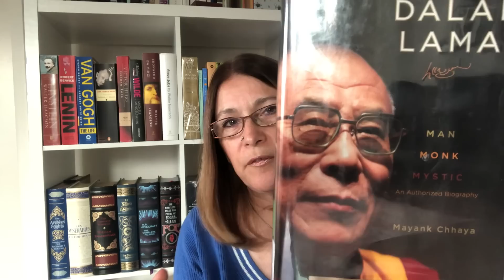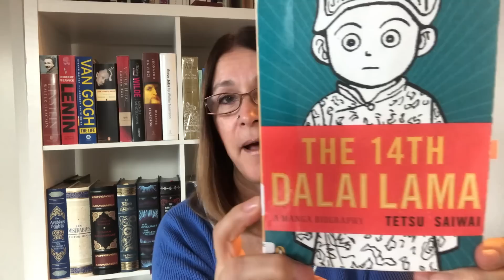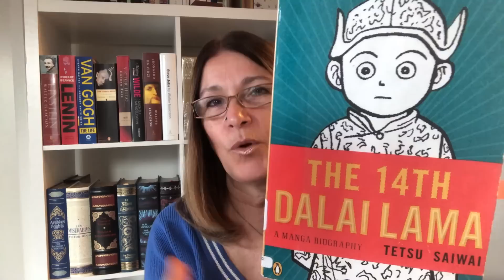O que Dalai Lama e Sidarta (Hermann Hesse) têm em comum?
Livros citados:
Dalai Lama. O Homem, O Monge, O Mistico - Mayank Chhaya
O 14º Dalai Lama. Uma Biografia em Mangá - Tetsu Saiwai
A Doutrina de Buda - Bukkyo Dendo Kyokai
Relatos de um gato viajante - Hiro Arikawa
Sidarta - Hermann Hesse